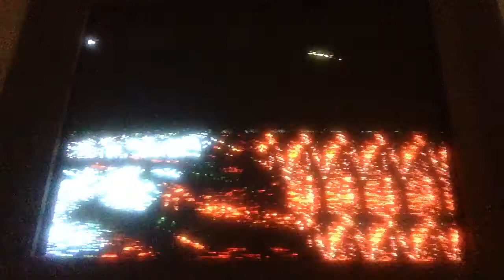LSD Spawning at the same place for more than one day